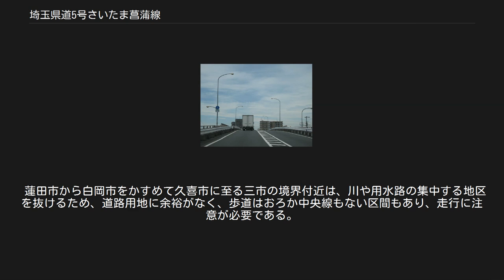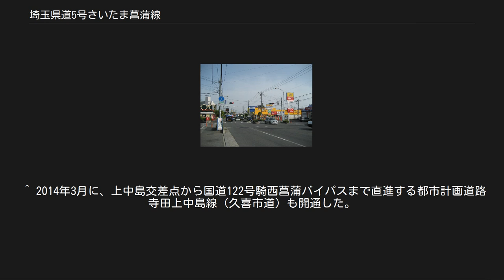埼玉県道5号さいたま菖蒲線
さいたま市見沼区東大宮七丁目 JR宇都宮線を跨ぐ東大宮陸橋（4車線対応で建設されている） 久喜市上大崎地区 埼玉県道5号さいたま菖蒲線（さいたまけんどう5ごう さいたましょうぶせん）は、埼玉県さいたま市見沼区の埼玉県道2号さいたま春日部線から、埼玉県久喜市の埼玉県道12号川越栗橋線までを結ぶ県道（主要地方道）である。
連結している埼玉県道1号さいたま川口線と合わせて第二産業道路と呼ばれている。
 埼玉県道1号さいたま川口線を引き継ぎ、さいたま市見沼区から上尾市・北足立郡伊奈町・蓮田市・白岡市を経て、久喜市（菖蒲区域）へ至る路線である。
 起点である見沼区の大和田交差点から、上尾市の上尾運動公園入口交差点までは、大半が4車線化されており、東京都から上尾市までを結ぶ第二産業道路の一部を形成している。
 このうち、大和田町の東武野田線（東武アーバンパークライン）との立体交差部（大和田地下道）は4車線規格で建設されたが、地下道北側に未取得用地があったため、地下道の南側から大和田町二丁目の押しボタン式信号（国際興業バス大14系統・さいたま市見沼区大砂土東地区乗合タクシー「みぬま号」の「紅葉ヶ丘」停留所付近）までの約900メートルを暫定2車線区間としていた。
これらは2017年（平成29年）7月27日に4車線化された。
 宇都宮線を跨ぐ東大宮陸橋を挟んだ、見沼区東大宮の八雲神社入口交差点付近から見沼代用水西縁に架かる高台橋までの約1.5kmは、現在も2車線となっている。
1969年（昭和44年）8月1日に換地処分を迎えた砂土地区画整理事業（第1工区）によって整備された区間であり、沿道は商店や住宅が建ち並んでいる。
この区間の4車線化は、事業着手見込みとなっている。
なお、陸橋は4車線に対応する幅で建設されている。
 上尾市原市の、新幹線高架下から上尾運動公園入口交差点までの間（約1.4km）は、拡幅ではなくバイパス道路として建設され、2007年（平成19年）3月28日に開通した。
それまでは東側を通る旧道が指定されていた。
一方、上尾環状線の北は旧道から連なる道のままなので、双方は上尾環状線をわずかに重複指定して連結しており、クランク状に折れ曲がっている。
なお、上尾運動公園入口交差点から埼玉県道150号上尾蓮田線までの約0.9kmは、2016年（平成28年）から暫定2車線で築造工事が進められている。
 上尾環状線以北の区間は、国道17号とも近距離で平行しているため、そちらの混雑もしくは渋滞時の裏道的な役割も果たしているが、歩道のない区間や右折帯のない交差点が多く、朝夕は渋滞が起きやすい。
 伊奈町の区間は、埼玉県によって行われた伊奈特定土地区画整理事業により大部分が消滅した。
区画整理中は、完成した区画街路のうち、比較的もとの県道の位置に近いものが再指定されたため、住宅地の十字路・T字路を4回右左折する形になった。
区画整理の完成により指定変更が行われ、現在の右左折は2回となっている。
 新幹線に沿って走るニューシャトルと、原市駅から内宿駅までの区間で平行している。
 蓮田市から白岡市をかすめて久喜市に至る三市の境界付近は、川や用水路の集中する地区を抜けるため、道路用地に余裕がなく、歩道はおろか中央線もない区間もある。
 本路線の終点にあたる久喜市菖蒲区域では、かつて狭い川沿いや商店街の道が指定されていたため、市街地中心部を迂回して、菖蒲総合支所（旧菖蒲町役場）から旧国道122号上中島交差点に至る星川バイパスが建設され、旧道の終点であった神南交差点まで、旧国道122号との重複区間とされた（旧道は指定解除）。
2011年（平成23年）に122号騎西菖蒲バイパスが開通し、旧道となった重複区間は国道指定が解除され、本路線の単独となり、また埼玉県道12号川越栗橋線と繋がる菖蒲宮本交差点まで区間を延長した。
 交差する道路の特記がないものは市道・町道。
 注釈[編集] 出典[編集]